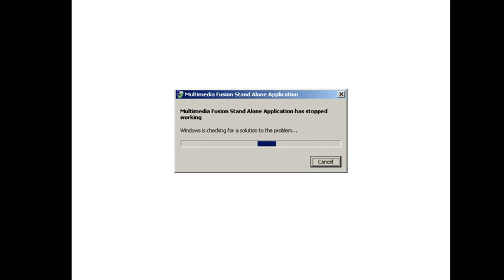I wanna be the guy PART 5 | Playthrough - Talk about friends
The title has almost nothing to do with the content.